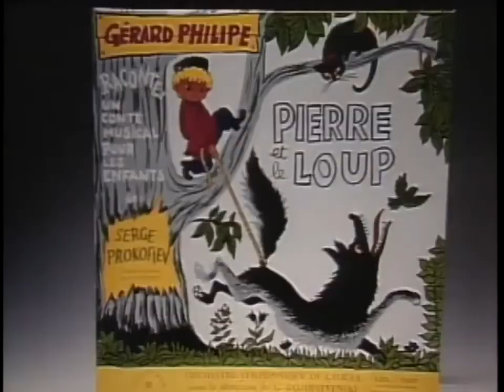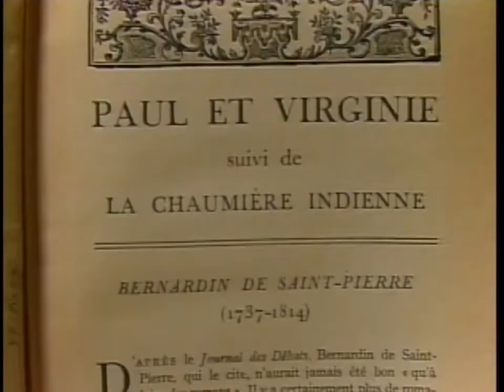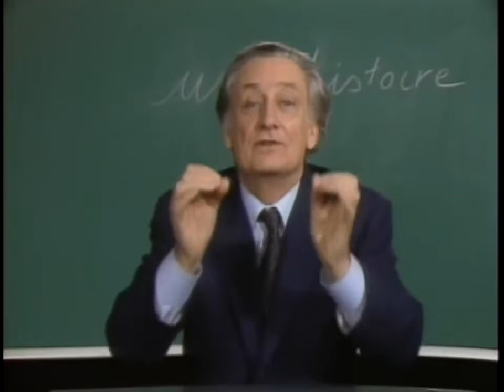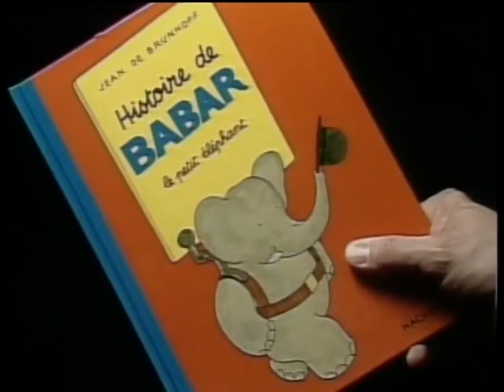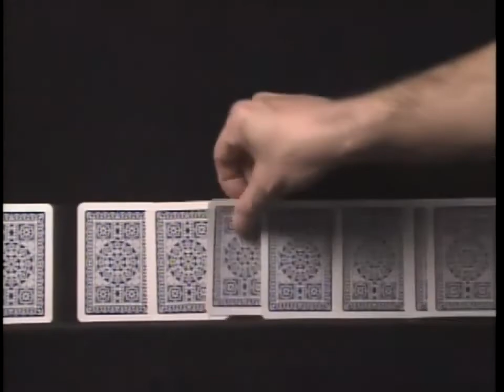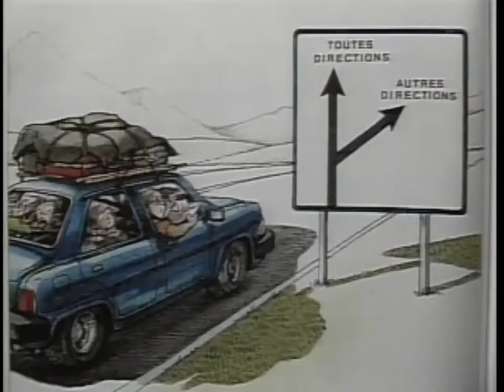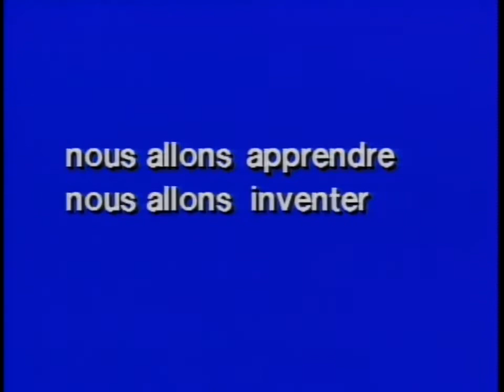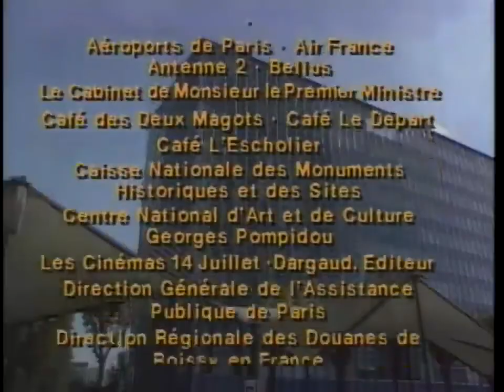French in Action Leçon 3